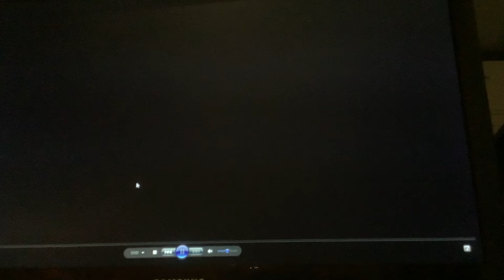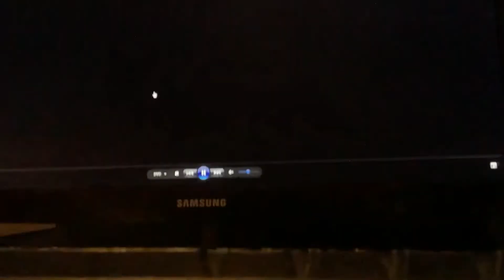Opening To Darkest Hour 2018 DVD Australia